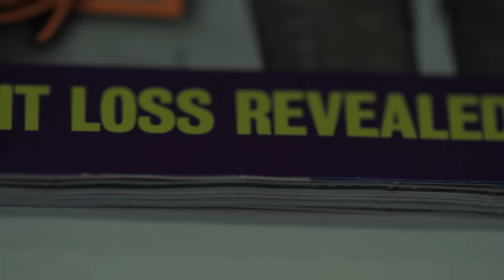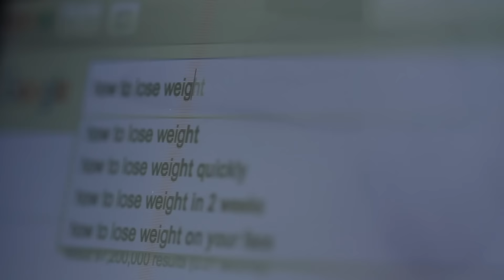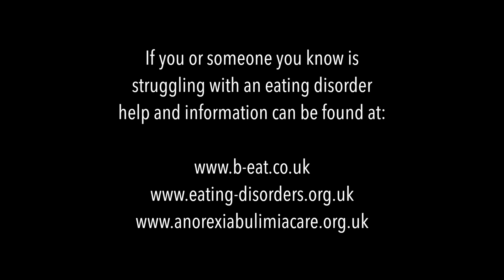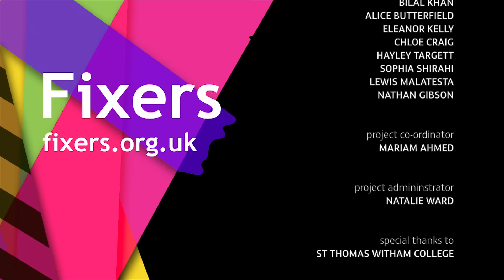Anorexia Awareness 'The Consumed'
Megan Lambert (18) from Burnley in Lancashire and her team are helping others spot when someone has an eating disorder.

They have produced this Fixers film to raise awareness.